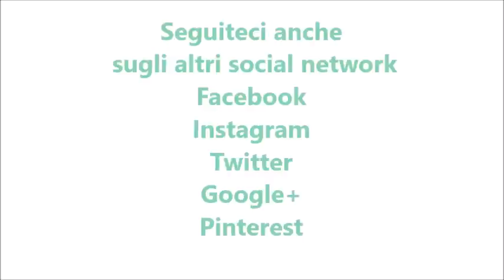Omelette ripiene per bimby TM6 TM5 TM31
Ingredienti:
6 uova
30 g di parmigiano
200 g di prosciutto cotto
1 piccola lattuga tagliata a pezzetti
150 g di formaggio tipo provolone